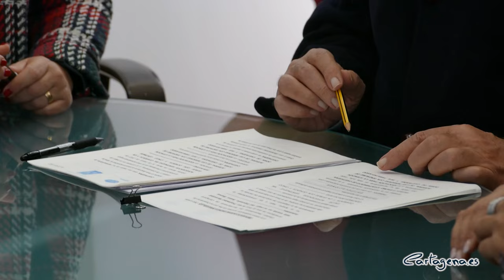Asido inicia su proyecto de construcción de viviendas para personas con discapacidad intelectual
La asociación Asido Cartagena ya está en disposición de iniciar el proyecto de construcción de viviendas para personas con discapacidad intelectual y síndrome de Down, tras la firma de la escritura de cesión de los terrenos que el Ayuntamiento de Cartagena ha puesto a disposición del proyecto y que ha rubricado la alcaldesa, Noelia Arroyo, y la presidenta de Asido, Maribel Paredes.

La parcela tiene 3.775 metros cuadrados, está en El Bohío, en el área que conecta el barrio de Los Dolores con el polígono de Santa Ana, que es, además, donde tiene su centro la asociación.

Para la alcaldesa “el verdadero valor de la parcela que el Ayuntamiento pone a disposición de Asido es la función social que va a cumplir con este proyecto, que es imprescindible para las personas con discapacidad pues garantizan a las familias que sus hijos estarán bien atendidos cuando ellas no puedan hacerlo”.

El objetivo de esta iniciativa es promover la vida independiente y autónoma de personas que por su discapacidad precisan de cierto apoyo en las tareas diarias. La idea contempla construir unas viviendas que serán habitadas por 4 ó 5 personas que aunque vivan solas contarán con apoyo de profesionales.

El proyecto tiene una subvención de los fondos Next Generation de 412.000 euros y contempla, además de las viviendas, un centro de formación para la autonomía personal.